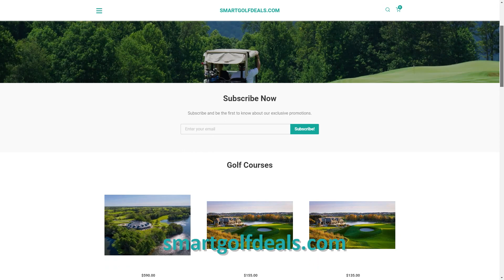CTA Smart Golf Deals JAN 2021 ver 2